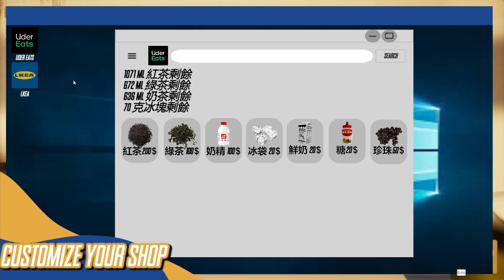Tea Shop Simulator - Demo Trailer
Start your own Boba Shop!

In "Tea Shop Simulator", players get to experience the process of making different drinks, and invest money to gain popularity or buy decorations for the store, customize your store, make smart uses of your money, and build your own tea shop empire in Tea Shop Simulator.